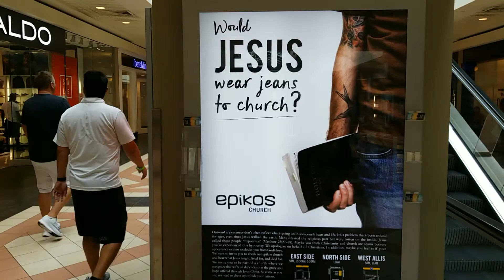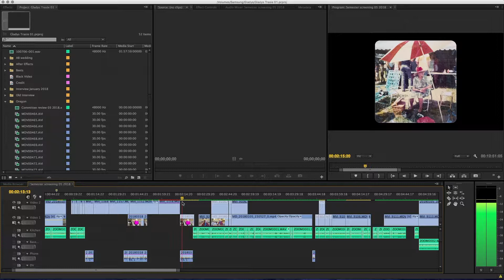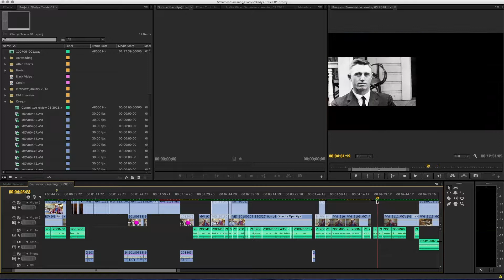Video Letter to Kathy 2018 07 14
Corresponding with a friend in Switzerland. Pictures of eels.